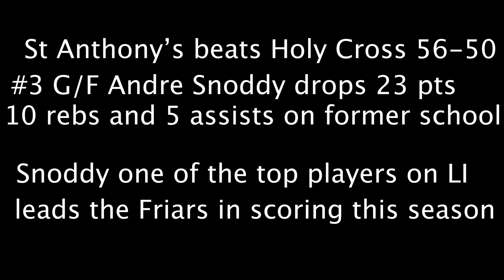Andre Snoddy G/F [St Anthony's HS] class of 2020 highlights vs Holy Cross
Andre Snoddy class of 2020 one of the top players on Long Island scores 23 points in win over Holy Cross. Such a verstile player, Snoddy a top prospect on LI can lead the Friars to a league title